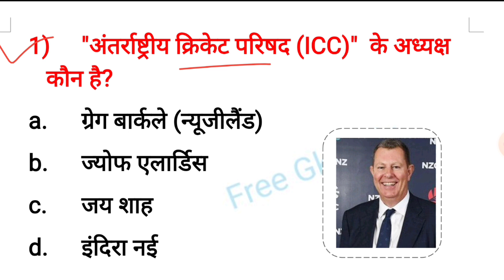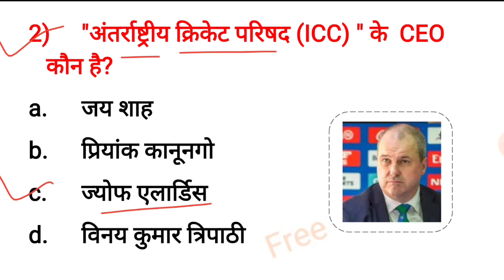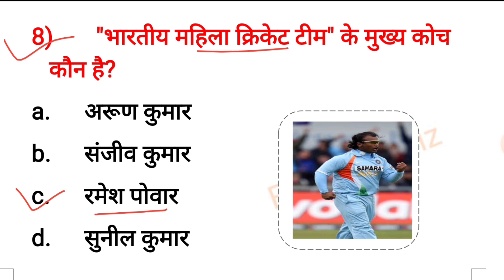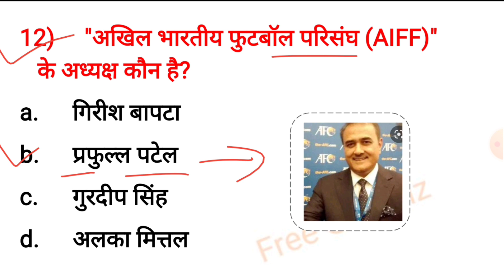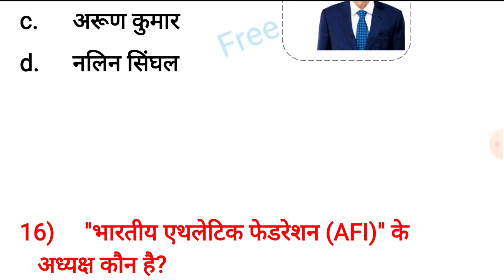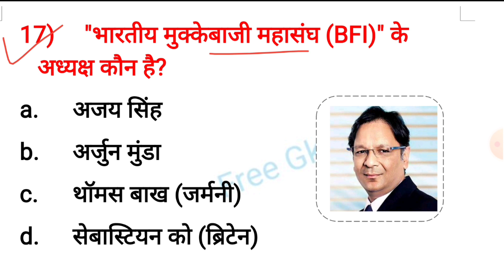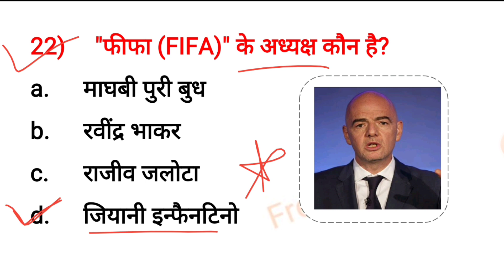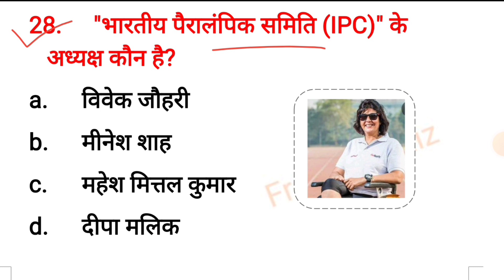खेल संगठनों के प्रमुख 2022 | khel sangathan ke pramukh 2022 | अगस्त करेंट अफेयर्स 2022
वर्तमान में कौन क्या है 2022 | खेल संगठनों के प्रमुख | करेंट अफेयर्स

🔴Your Quries🔴
खेल संगठनों के प्रमुख
khel sangathan ke pramukh
khel sangathan ke pramukh trick
khel sangathan ke pramukh adhyaksh
khel sangathan ke pramukh 2022
khel sangathan ke pramukh current affairs
pramukh aayog ke adhyaksh 2022
bima sangathan ke pramukh
antarrashtriya sangathan ke adhyaksh
bcci ka full form
icc ke adhyaksh kaun hai 2022
icc ke ceo kaun hai
icc ke adhyaksh kaun hai
वर्तमान में कौन क्या है 2022
wartman me kon kya hai 2022 trick
wartman me kon kya hai 2022
wartman me kon kya hai 2022 tricks
vartman me kon kya hai 2022 tricks